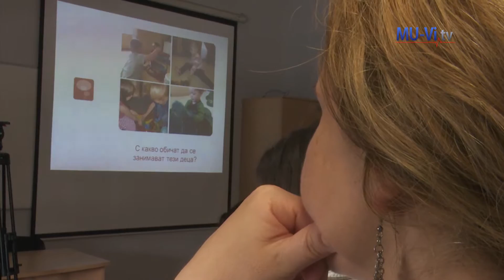Училище за родители в МУ-Варна